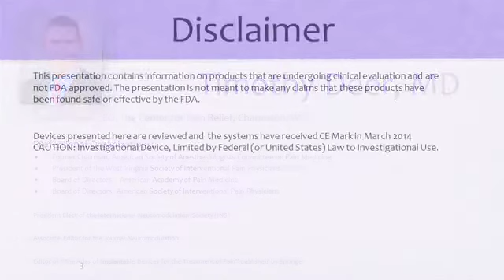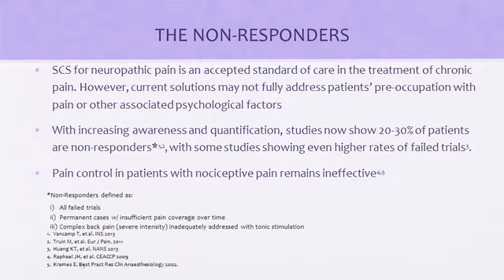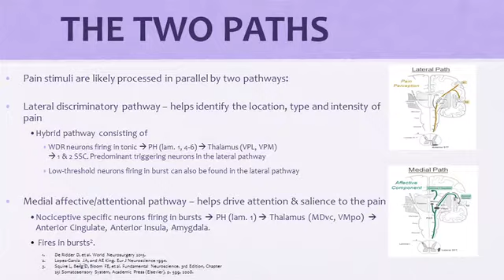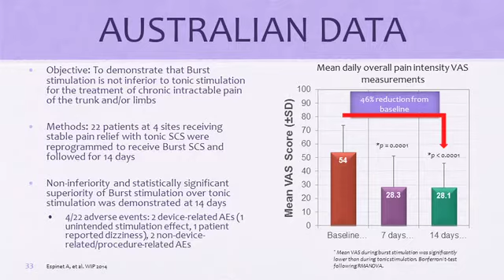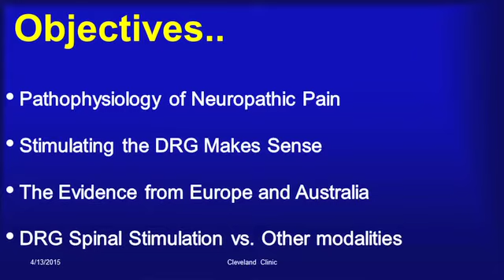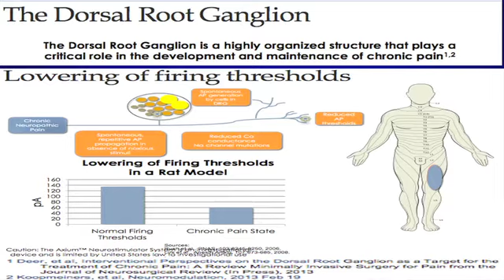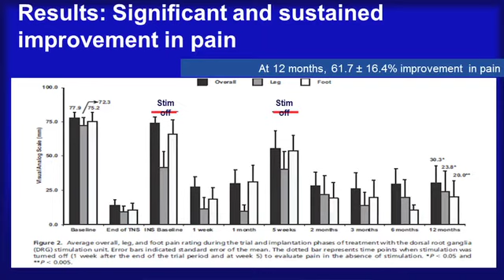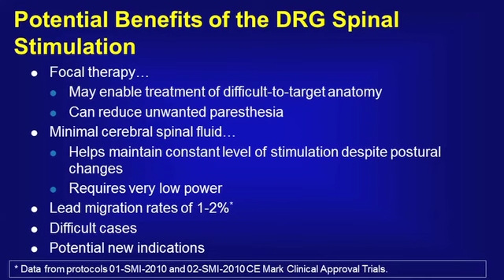Novel Stimulation Targets and Wave Forms of Neurostimulation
Novel Stimulation Targets and Wave Forms of Neurostimulation: International Experience CME-certified webcast features novel wave forms and data and DRG spinal stimulation. to claim CME credit or learn more about the Novel Stimulation Targets and Wave Forms of Neurostimulation: International Experience CME Webcast.

The Neurostimulation webcast features expert faculty member, Dr. Nagy A. Mekhail, Cleveland Clinic, and Dr. Timothy R. Deer, Center for Pain Relief.

The video was produced by the Cleveland Clinic Foundation Center for Continuing Education and Cleveland Clinic Department of Pain Management.